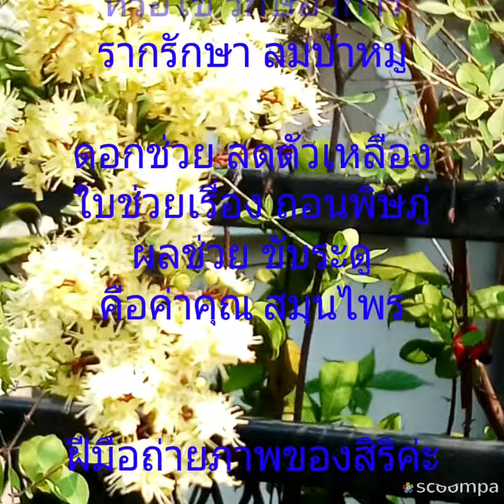ดอกเฮนน่า